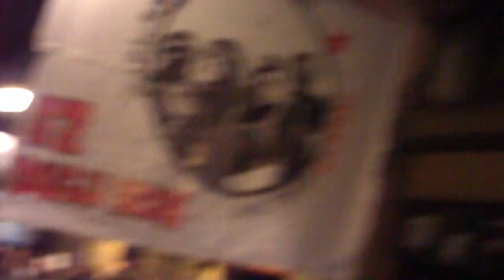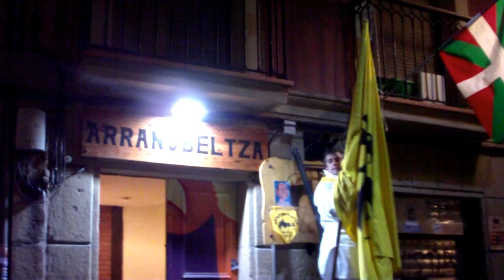Sebastian martxa Arrano beltza danborrada Donostia 2017-1-20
Sebastian martxa Arrano beltza elkarteko danborradak jotzen goizeko ordubatean Donostiako Alde zaharrean